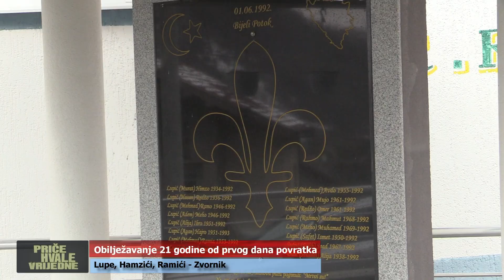"Disali smo jednom dušom!" - 21 godina od povratka u Lupe kod Zvornika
Rijetka su mjesta u Podrinju koja u kontinutetu od prve godine povratka do danas obilježavaju svoj "Dan povrtka". Međutim, naselja Lupe, Hamzići i Ramići kod Zvornika, već 21 godinu u znak sjećanja upravo na 9. mart 2001. godine prigodnim programom sjećaju se tih teških, ali istovremeno i radosnih, dana.